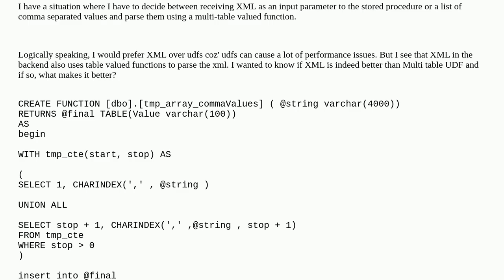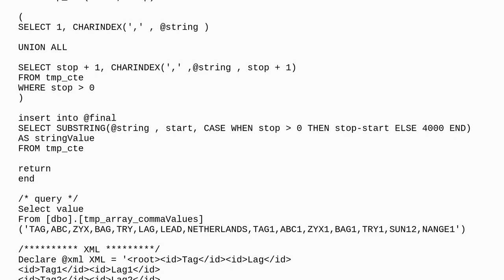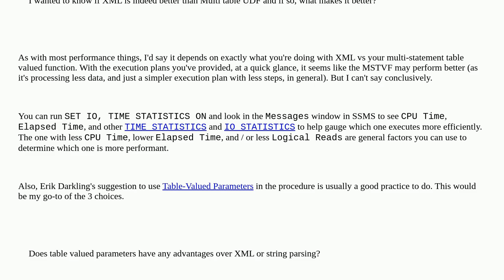XML vs UDF performance in SQL Server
A special thanks goes out to the community

  sql-server-2012 functions query-performance sql-server xml